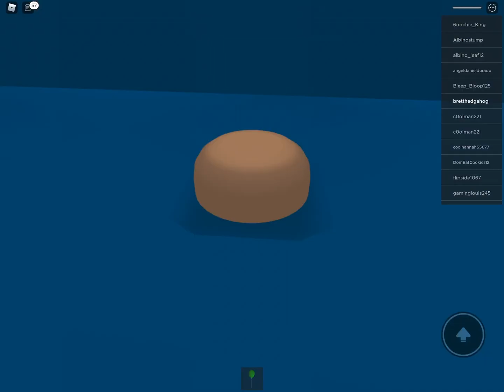Natural Disaster Survival | Part 1